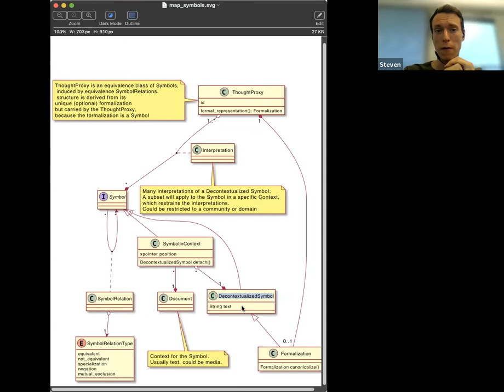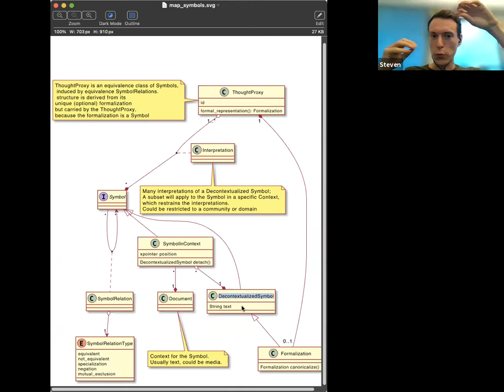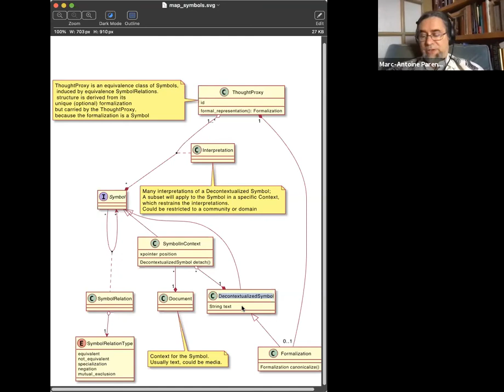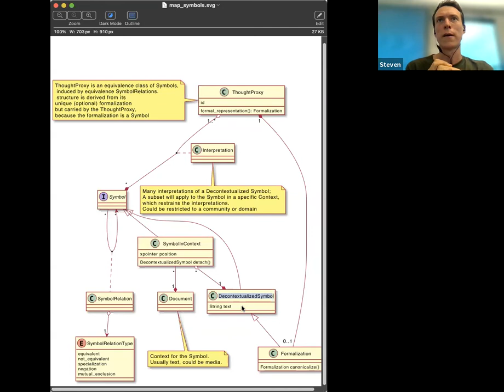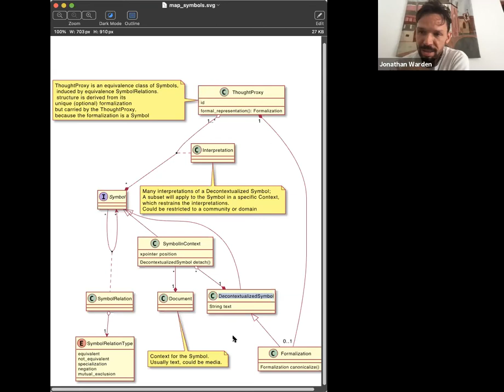CDL Meeting 2021-07-06: Standalone Claim, Context vs Interpretation, Symbol